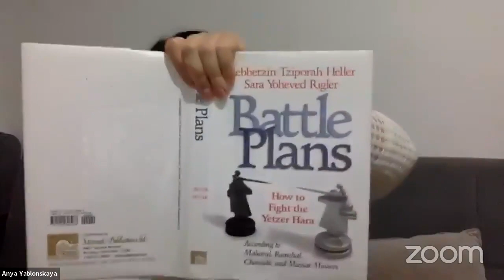👊 Военные стратегии борьбы с Ецер Хара. №37: Опознай "лошадь в насосе" | Ханна Кейла Яблонская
Урок по рабби Нахману.

Этот урок посвящен безумию. Той части внутри нас, которая искажает реальность и провоцирует нас на безумные поступки и безумные реакции. Иногда мы действуем не логично, не в рамках реалий, не полезно для нас и окружающих, порой даже не адекватно. Впоследствии аргументируя - "я не знаю, что на меня нашло". Говорит Гемара, что имя этому явлению - руах штус - сила глупости (безумия).

Что с этим делать и как бороться - смотрите в этом уроке!